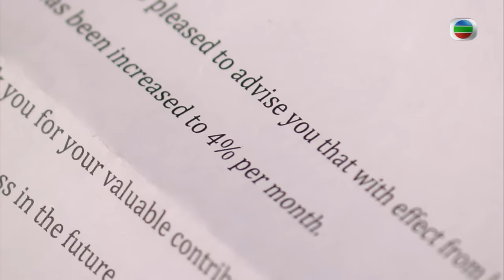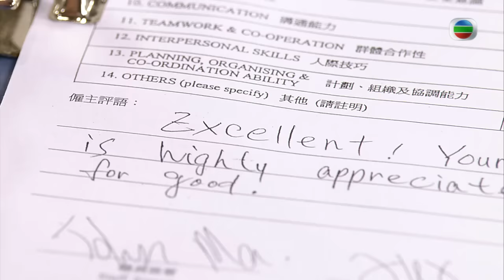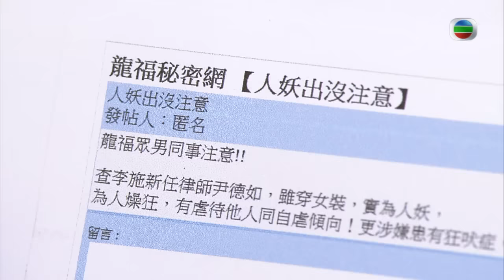TVB 情境喜劇 | 愛·回家 443/995 | 讓我牽你手 | 劉丹、徐榮、黎諾懿、郭少芸、吳家樂、蔣家旻 | 粵語中字 | 2012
TVB完整版劇集《愛•回家》(Come Home Love) (劉丹、徐榮、黎諾懿、郭少芸、吳家樂、蔣家旻主演): 任職懲教署多年的馬虎（劉丹飾）退休後搬回與兒子同住，因馬虎仍沿用看守監犯的法則管治家庭及各人，令小兒子馬壯（黎諾懿飾）回家猶如坐牢，就連他在律師樓的工作也經常受老爸干涉，兩父子爭拗日多，夾在中間的二哥馬強（徐榮飾）和妻子勞麗嫦（林漪娸飾）除了經常充當調解者，更要背負撫養大哥遺下一對子女的重擔，加上一個十三點的姑姐馬柔（郭少芸飾）；馬家三代同堂，因著不同的際遇、經歷及價值觀，令原來溫馨的小家庭裡埋伏著莫名的芥蒂，到底用什麼才可真正填補各人心中的罅隙.